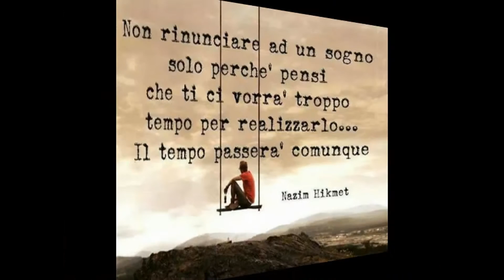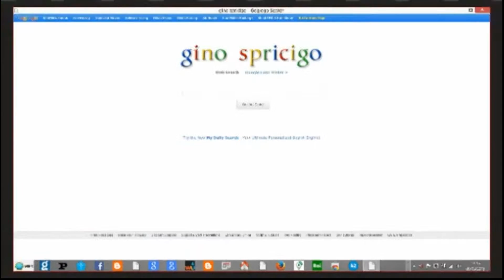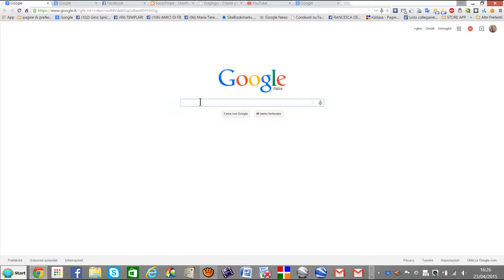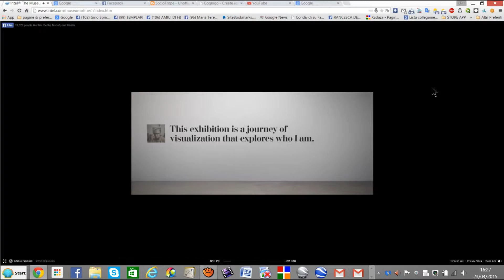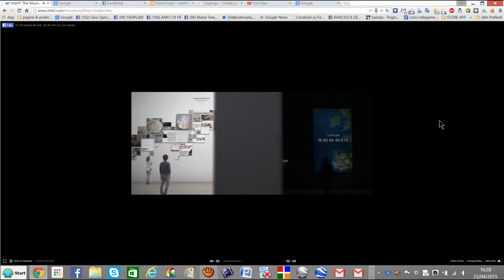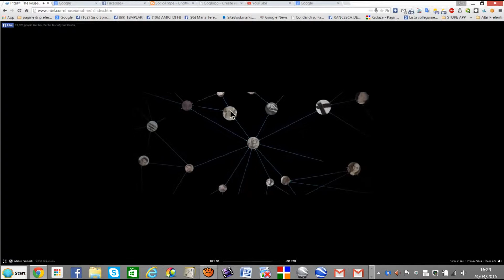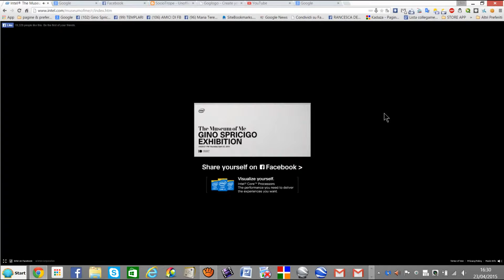Il mio video modificato